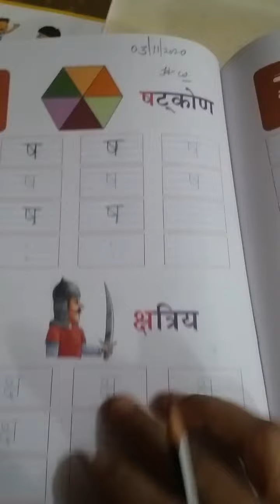3 november 2020 lkg hindi work